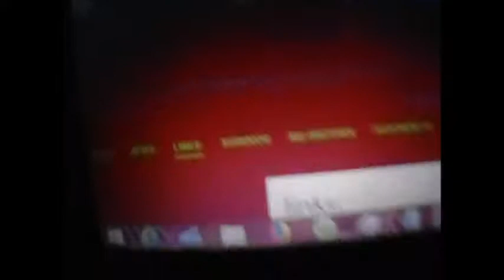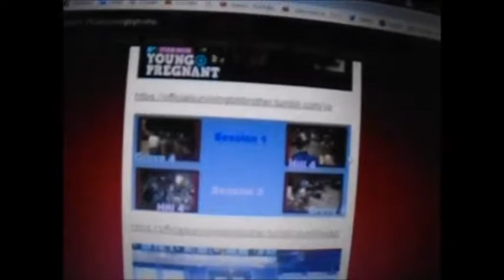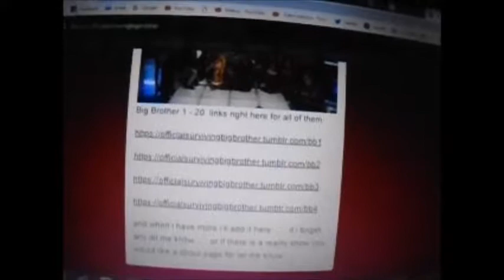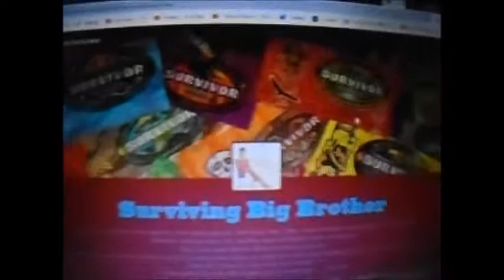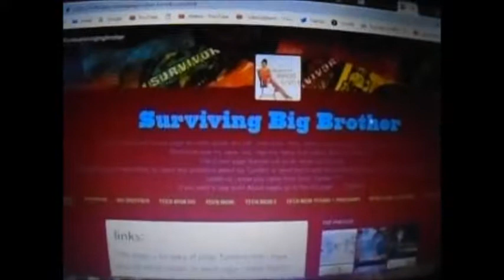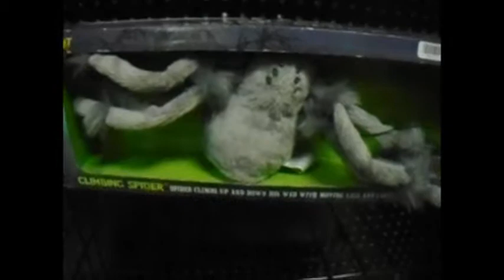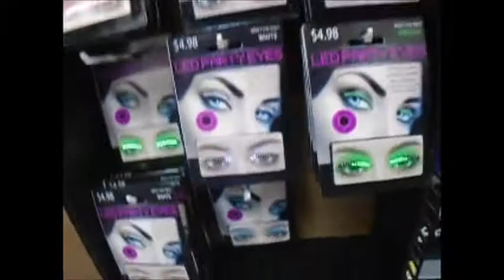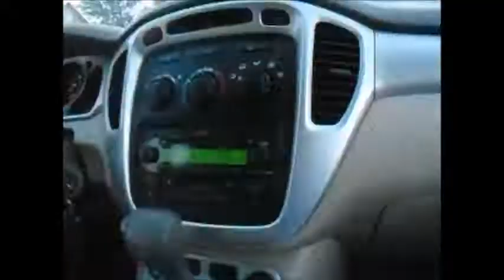Halloween Store with me getting really scared